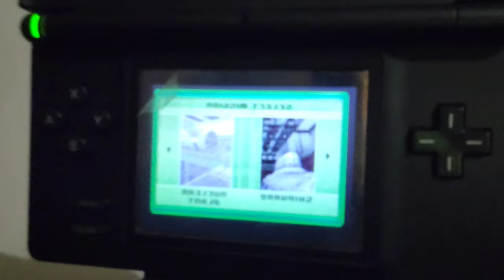Winter Cut Day 55 - Biceps, Back, Forearms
Romans 10:9-10 And that message is the very message about faith that we preach: 9 If you openly declare that Jesus is Lord and believe in your heart that God raised him from the dead, you will be saved. 10 For it is by believing in your heart that you are made right with God, and it is by openly declaring your faith that you are saved.